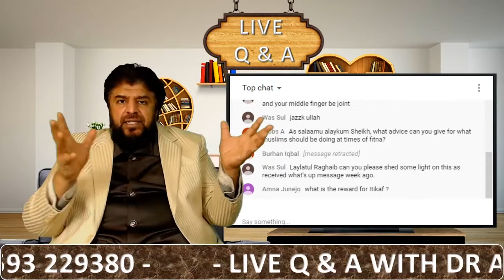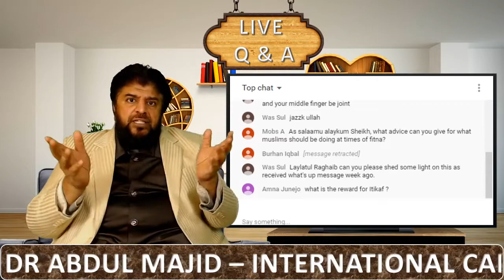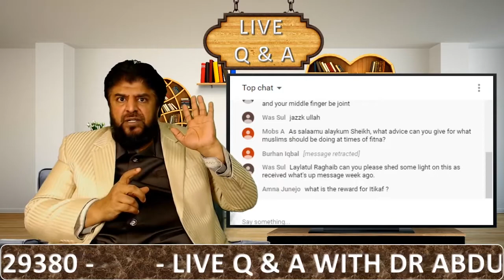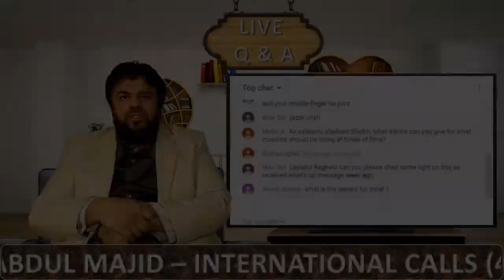What Is The Reward For Itikaf?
Tune In Every Week For An Hour Long Live Q&A Session With Dr Abdul Majid.

International Times:
UK - 8PM

UAE - 12AM